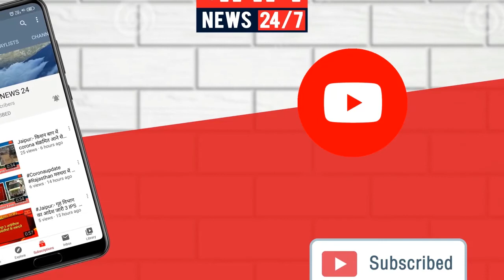Jaipur:- करधनी थाना ने लूट की साजिश को किया नाकाम आनंदपाल गैंग के बताए जा रहे आरोपी